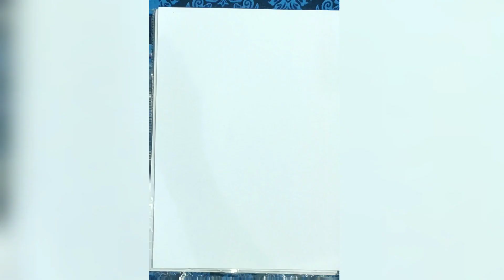Realistic 3D Skull Drawing using Graphite Pencils || Time-Lapse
In this video i am drawing a skull.
It took me almost 2+ hours in real.
I hope you like it.
Thanks ❤️